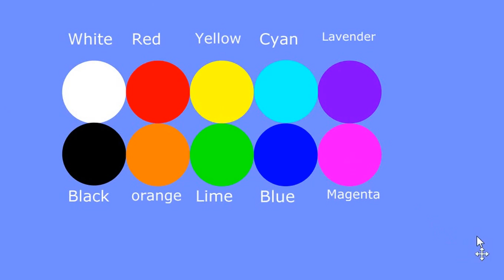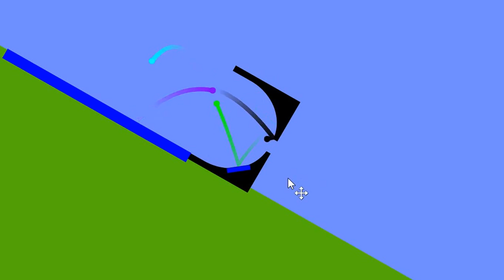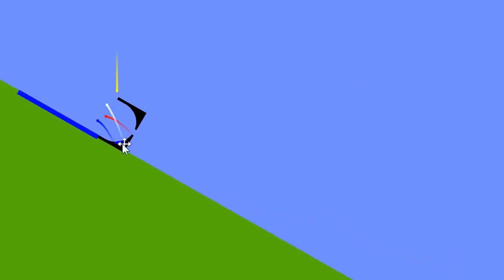Marble Race 1